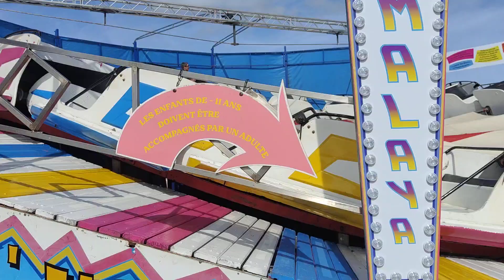(fête foraine de Dielette 2024) la chenille: Himalaya (2) (4 août 2024)